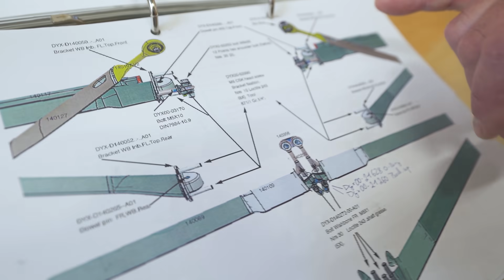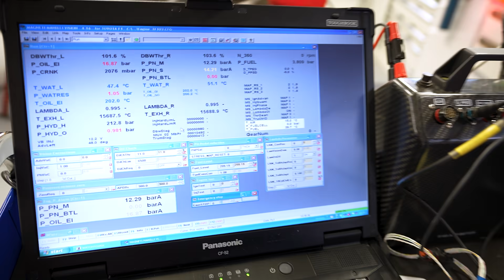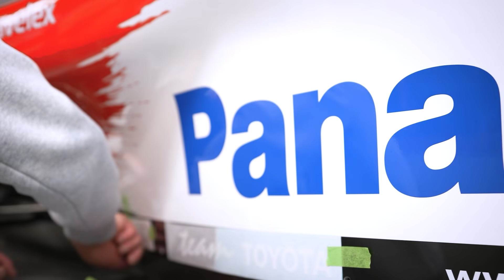Team FNT – F1 KOMPLETTE RESTAURATION 3.0L V10 | TOYOTA TF103!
heute seht ihr wie unser 3.0L V10  Formel1 Auto nach 20 Jahren wieder läuft. Dies ist das komplette Video von unserem TOYOTA F1 TF103 Neuaufbau von 2003.

Viel Spaß beim Fire UP!

Besucht gerne unseren Fuchs Umwelttechnik YouTube-Kanal, damit ihr sieht, wie wir die F1 Technik für die Entwicklung unserer Geräte nutzen.